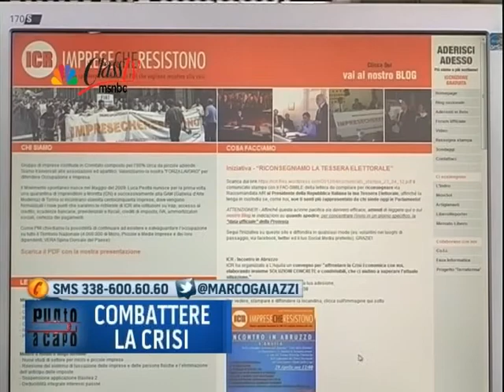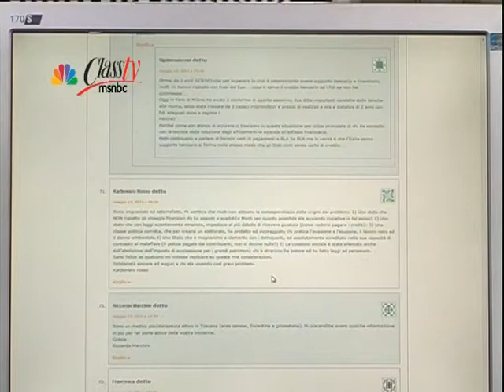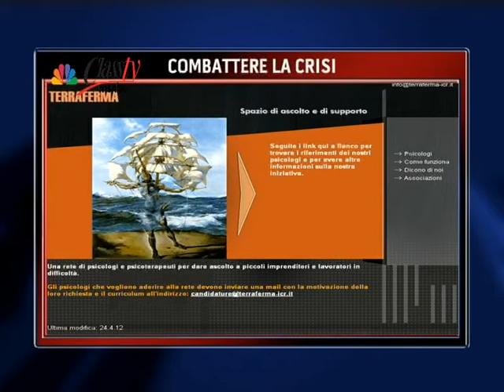Piccole e medie imprese: quale futuro?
Nel giorno in cui il governo Monti ha annunciato nuove misure a sostegno del tessuto produttivo italiano, "Punto e a Capo" ha incontrato chi, ogni giorno, si confronta con la crisi economica: l'associazione spontanea di piccoli e medi imprenditori "Imprese che resistono". Al termine dell'intervista, i commenti degli ospiti in studio: il senatore Fabio Rizzi (Lega Nord) e l'onorevole Paola De Micheli (Partito Democratico).

Conduce Marco Gaiazzi. Servizio di Alessio Orsingher. Immagini di Luca Pasciullo. Montaggio di Salvo Vella.